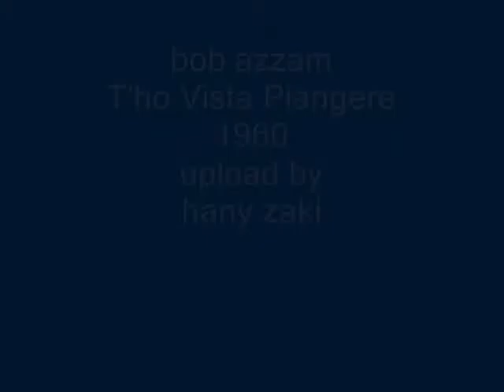bob azzam - T'ho Vista Piangere - 1960